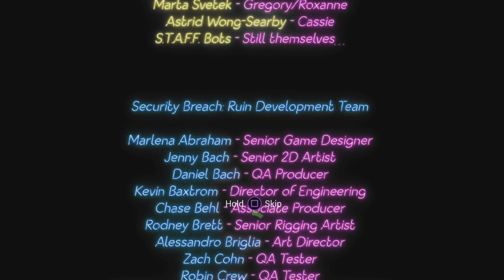You're not Gregory!!!! [Five Nights at Freddy's Security Breach Ruin (Finale-Episode 6)]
After escaping from Cassie now finds herself in Fazar Blast, in the same room that Vanny was holed up in, with only one more security node to deactivate, Cassie is close to finding Gregory and getting out of the Pizzaplex hopefully.